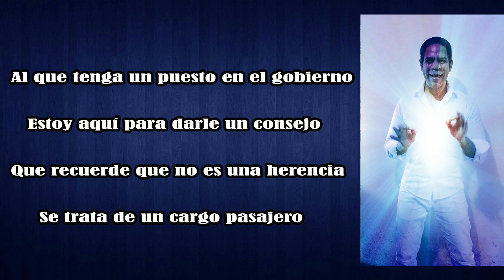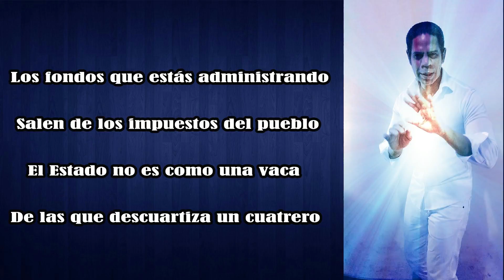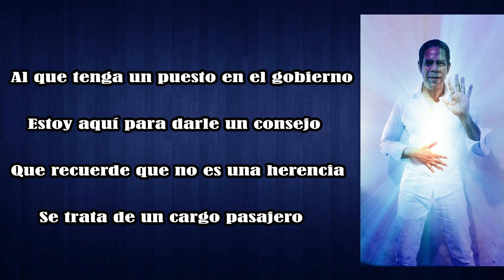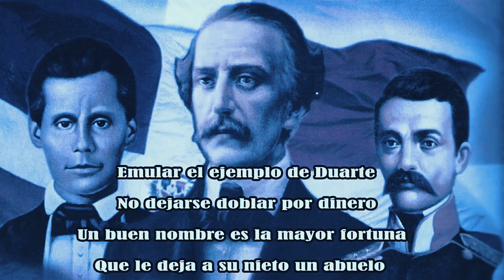A LA VACA/FREDDY GERARDO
Redes: @freddygerardoelpollito
Aquí les tengo otra canción con la que pretendo seguir contribuyendo con el fortalecimiento de la transparencia y democracia a través de mi música. Les agradezco compartirla, que al hacerlo ustedes contribuyen también. ¡Bendiciones!

Letras:

Al que tenga un puesto en el gobierno
Estoy aquí para darle un consejo
Que recuerde que no es una herencia
Se trata de un cargo pasajero

Emular el ejemplo de Duarte
No dejarse doblar por dinero
Un buen nombre es la mayor fortuna
Que le deja a su nieto un abuelo

Los fondos que estás administrando
Salen de los impuestos del pueblo
El Estado no es como una vaca
De las que descuartiza un cuatrero

Pa’ que no encuentre tu nombre un pariente
En La Crónica Irreverente

(Repite estrofas 1,2,3)

CORO

A la vaca le ordeñan la leche
Utilizan pa’ brocha los pelos
A la vaca le comen la carne
Y le cogen pa’ tambor el cuero

(Repite coro cuatro veces)

De las que descuartiza cuatrero.